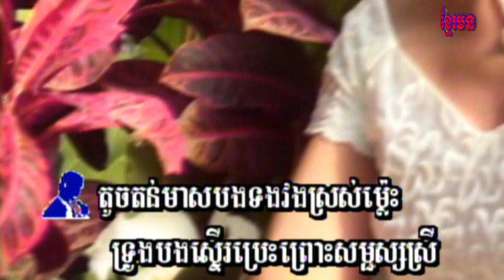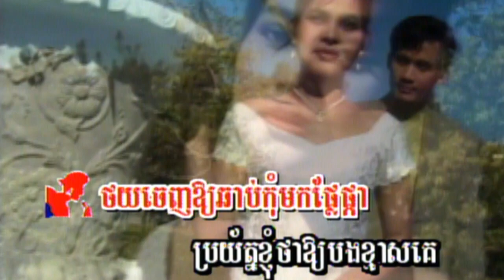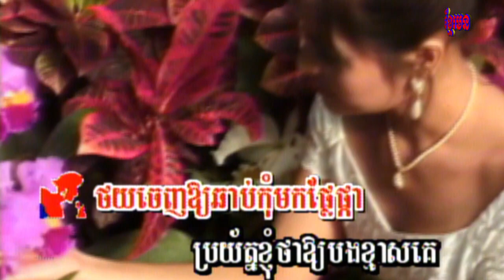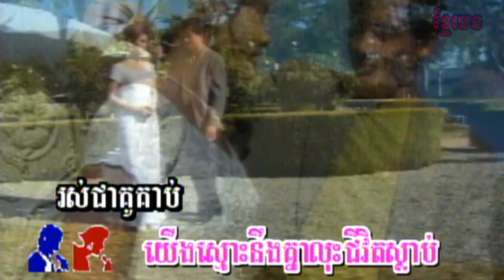1-2 តូចតន់មាសបង (សម្រាប់ស្រី -ពៅហ៊ុន) ផ្កាយព្រឹក 11